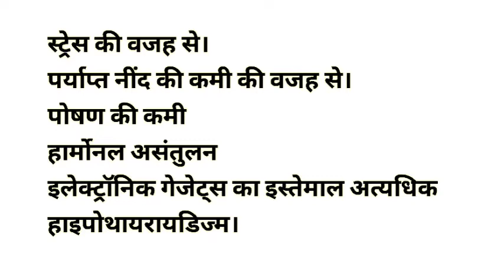आइब्रो के बाल सफेद होने के कारण और घरेलू इलाज।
हेलो गाइस।
असमय बाल सफेद होने के कारण बालों में मेलेनिन की कमी है आइब्रो के बाल सफेद होने के बहुत सारे कारण हैं। जैसे.
मेकअप का प्रयोग
स्ट्रेस लेना
पोषण की कमी।
नींद ना आना।
इलेक्ट्रॉनिक चीजों का ज्यादा इस्तेमाल मोबाइल को लैपटॉप।
कोई बीमारी जैसे हाइपो थायराइड है।
या फिर सफेद दाग।
इन सारी स्थितियों में हमारे आइब्रो के बाल असमय सफेद हो जाते हैं।
इलाज के दौरान पर आमला पाउडर बालों पर लगाएं।
बादाम का तेल कैस्ट्रोल ऑयल।
प्याज का रस
और भी कई तरह के इलाज है जैसे आप छुटकारा पा सकते हैं अपने सफेद आक्रोश है।
वीडियो पसंद है तो लाइक करना बिल्कुल ना भूलें।